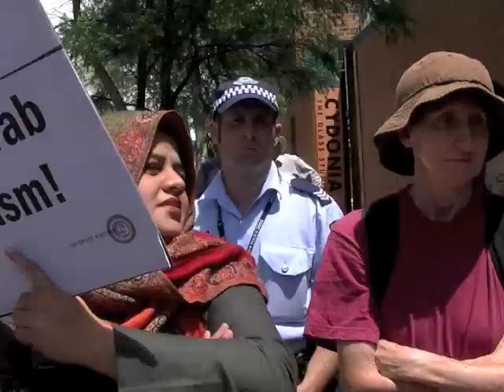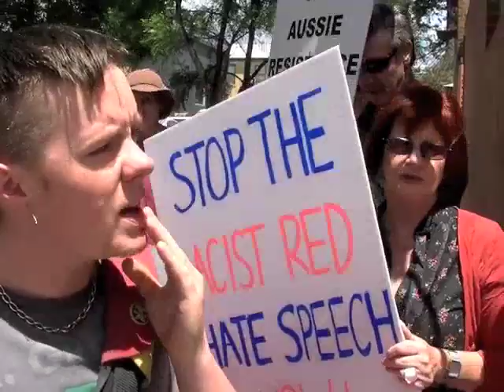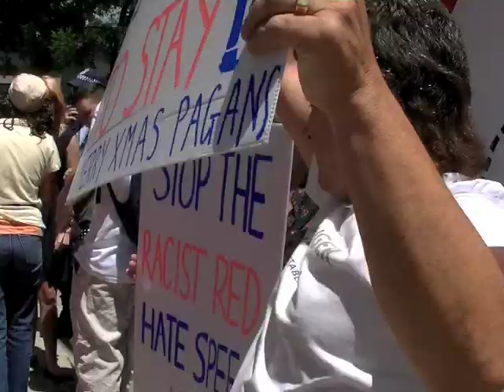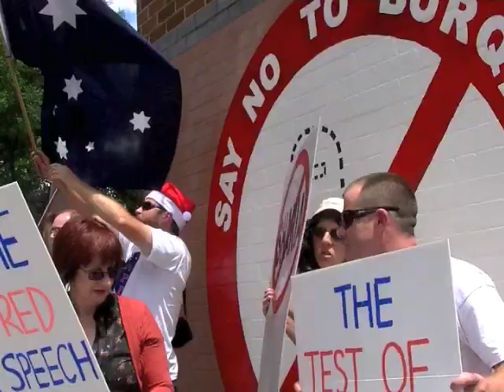Say 'No' to Burqas Counter-protest, Newtown, 20th December 2010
On the 20th December 2010 The Australian Protectionist party members and supporters counter-protested against the racist feral stench. The feral Marxist stench were dropping anti-white racist flyers around Newtown encouraging people to personally attack Sergio and his mural. When APP heard of the threats and intimidation made against Sergio we naturally came to his defence.

The Socialists crawl from the lowest levels of the gene pool and this video proves it. You'd think the sisters of the rainbow would be making a stand for 'women's rights' not to have their genitals mutilated or treated like 4th class citizens in the muslim world but instead they assembly alongside the perpetrators of hate.

We had to fumigate the area for lice and crabs after the protest to protect the environment from the lingering unhygienic feral stench.